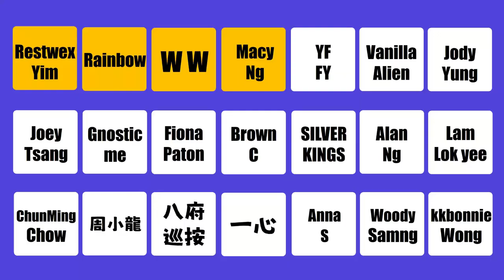Ep318.與神對話3丨 13小時合集丨粵語有聲書丨廣東話有聲書丨宇宙的終極秘密丨時間和空間丨羨慕丨恐懼丨愛丨宇宙的真相丨靈性的實相丨無畏無懼丨無所需是最偉大的自由丨陳老C工作室